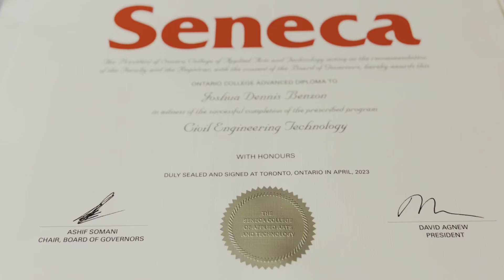Buhay Canada : We're so excited! Graduation Day in Canada | Proud parents